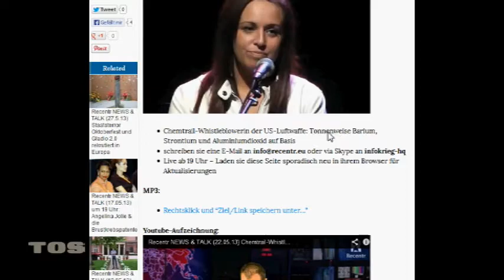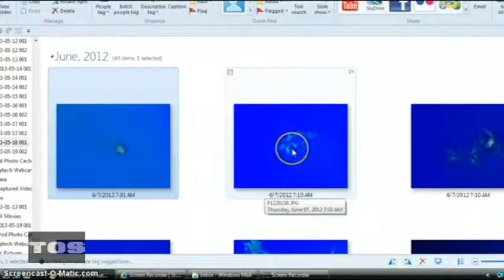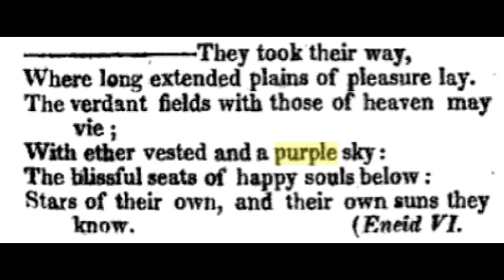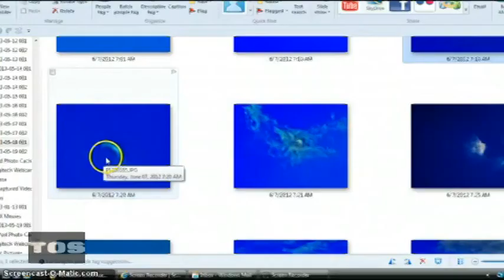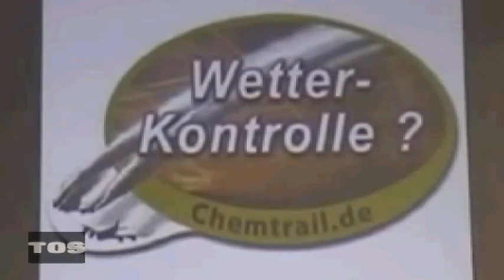Barium, Strontium, Aluminium... DISINFO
-- Wenn ihr Begriffe wie Geo-Engineering, Barium, Strontium und Aluminium hört könnt ihr mit 1000%tiger Sicherheit davon ausgehn das es disinfo ist.

"TONNENWEISE Barium. " HAHAHAHHAHA!!!